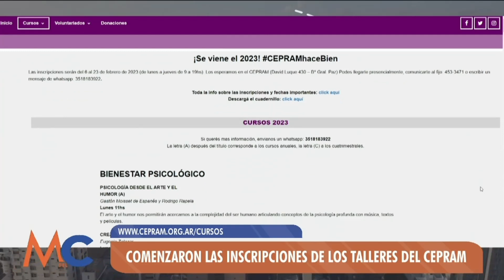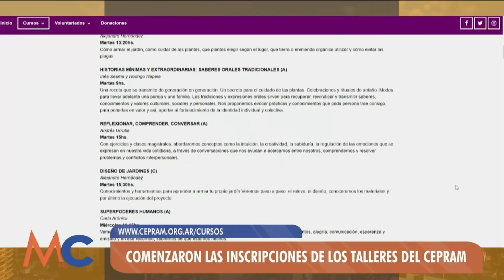Recibimos a Lic. Carla Arónica - Cepram